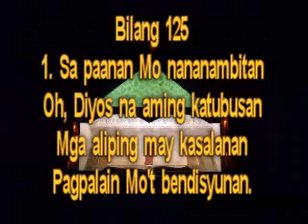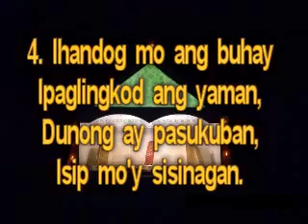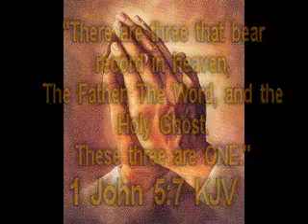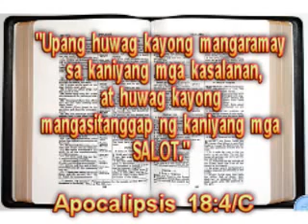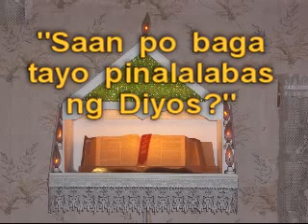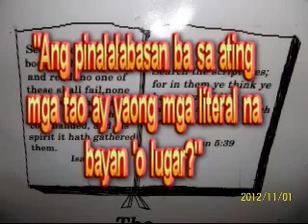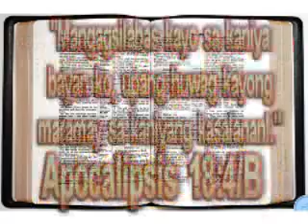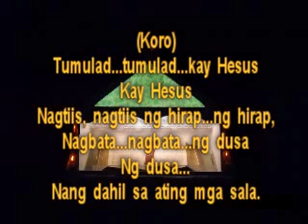IGLESIA NG DIYOS KAY KRISTO HESUS (1 TESALONICA 2:14) : PAGSAMBA : LINGGO : ENERO 19, 2014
ARAW NG LINGGO : BANAL NA ARAW NG PANANAMBAHAN SA DIYOS NG MGA KAANIB SA IGLESIA NG DIYOS KAY KRISTO HESUS "ANG BAGO AT BUHAY NA DAAN" : 1 TESALONICA 2:14 : HEBREO 10:20 : ANG LAHAT PO NG MGA TUNAY NA TUPA NG DIYOS AY INAANYAYAHAN.